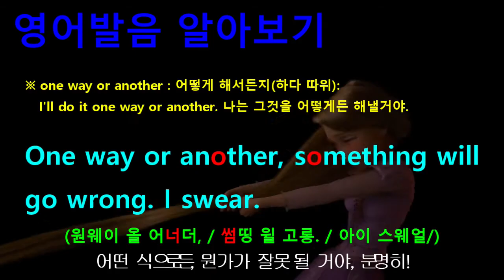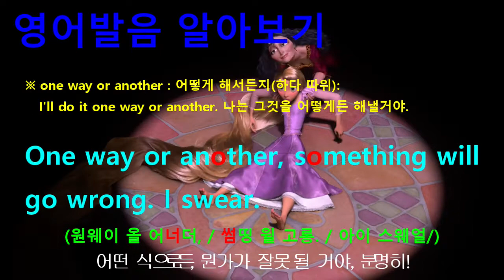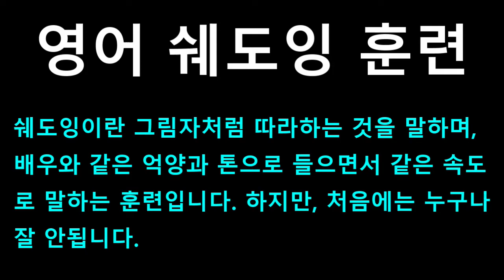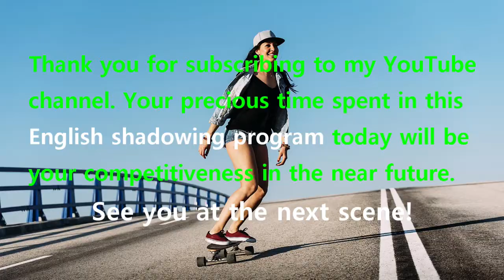[영어쉐도잉] 라푼젤 (Tangled) #122 - Cannibals, and snakes, the plague. // No! // Yes! // But...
#120 : One way or another, something will go wrong. I swear.
#121 : Ruffians, thugs, poison ivy, quicksand.
#122 : Cannibals, and snakes, the plague. // No! // Yes! // But...
#123 : Also large bugs, men with pointy teeth.
#124 : And stop, no more, you'll just upset me. Mother's right here, mother will protect you.